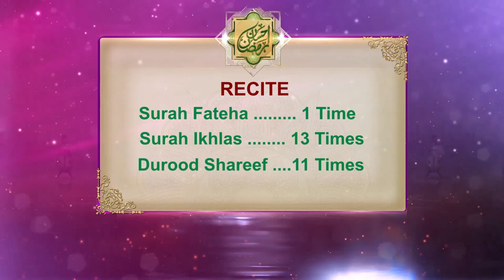DAY 4 After Zohar || Terbiyati Etekaf || Hazrat Maulana Mufti Muneer Ahmed Akhoon || 17th May 2020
DAY 4 After Zohar  || Terbiyati Etekaf
24th Ramdhan 1441 / 17th May 2020
Mufti-e-Azam America Hazrat Maulana
Mufti Muneer Ahmed Akhoon

Mufti Muneer Ahmed Akhoon -  Raham TV